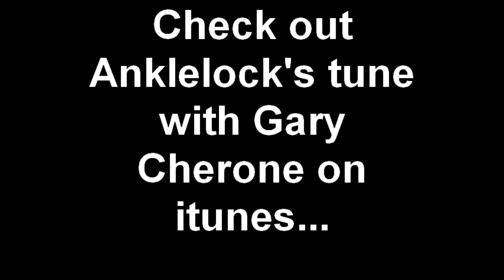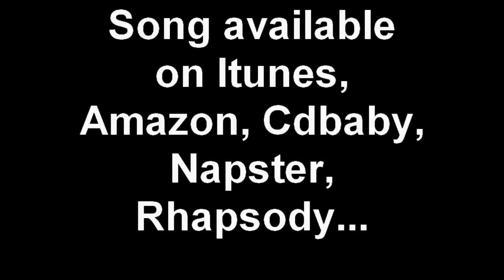Anklelock Band interview- story behind Gary Cherone Van Halen/Extreme- WMFO FM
Derek "Deek" Diedricksen and Bill Bracken of the band/songwriting duo Anklelock, visit Tufts University's WMFO 91.5 fm to talk about their new WWE/ECW/TNA-style Arena-tune (still for sale/sports franchises) "Comin' To Get You". The song features the guest vocals of Gary Cherone of Extreme, ex-Van Halen, Hurtsmile, and ex-Tribe Of Judah.